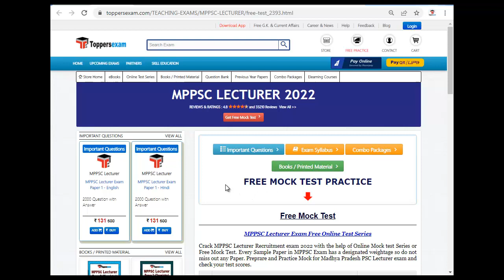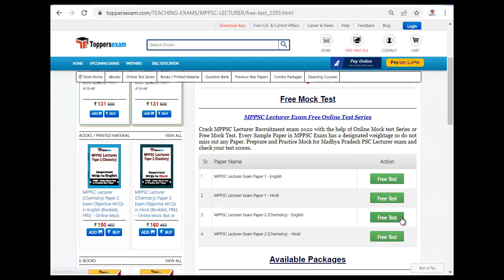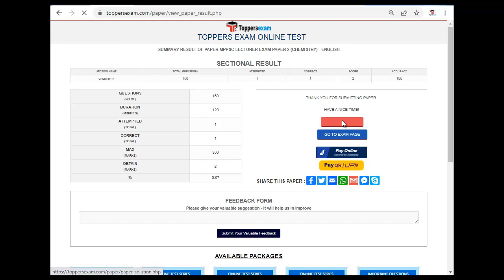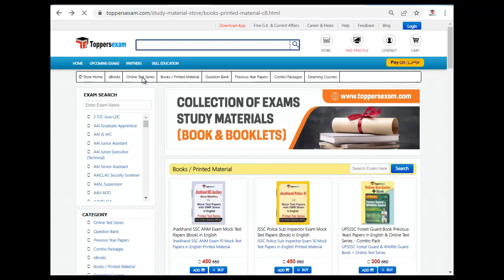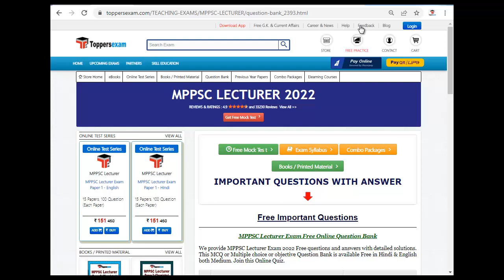MPPSC LECTURER Questions Bank 2022, Best Books For MPPSC LECTURER, Important MCQ, Sample Paper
MPPSC LECTURER 2022 Detailed, Update  Syllabus & Pattern. For Preparation of MPPSC LECTURER 2022 we Provide Books, eBooks, Booklet, Practice Set, Sample Paper, Previous Year Papers ,Solved Paper, Printed Material, Mock test, Important MCQ, Important Questions,  MCQ , Study Material and More at Toppersexam.com